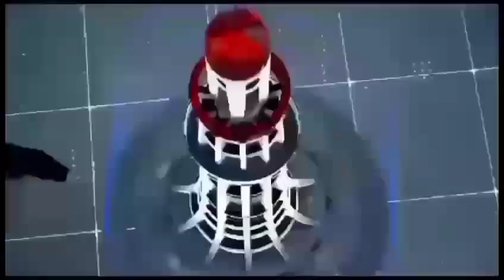zafar news jhawarian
جھاوریاں سرگودھا
جشن مولود کعبہ شیر خدا حضرت علیؑ کی تقریب امام بارگاہ حسینیہ  جھاوریاں میں ہوئی جس کے مہمان خصوصی ڈاکٹر نذر عباس نقوی اور مہر جعفر عباس جھاوری تھے۔ جبکہ سید عمران حیدر شاہ۔ سید زمان شاہ۔ سید امجد علی شاہ۔  ڈاکٹر حاجی ظفر عباس بھٹی ۔ علی رضا بھٹی۔ سید کامران شاہ۔ سید رضوان شاہ۔ سید کمیل شاہ۔ سید گلفام شاہ۔ سید کاظم شاہ۔ سید علی حسنین۔ سید حسنین علی۔ سید علی عباس۔ سید امداد شاہ۔ سید عابد شاہ۔ سید قمر شاہ۔ سید علمدار شاہ۔ محمد عامر لطیف۔ سائیں اقبال۔ محمد نیئر۔ کوثر عباس۔ اجلال حیدر بھٹی۔ مہر فخر عباس جھاوری مہر افتخار جھاوری۔ مہر اسد جھاوری۔ سید فیاض حسین۔ حسنین علوی بھٹی سمیت مومنین کی کثیر تعداد موجود تھی۔ اس موقع پر مہماناں خصوصی نے جشن مولود کعبہ علی المرتضٰیؑ سے منسوب کیک کاٹا اور مقررین مسعود سیالوی کوٹ مومن۔ حسن رضا حسن آف لاہور۔ مولوی فیاض حسین جھاوریاں اور ذاکر اہل بیت خادم حسین عقیل جھاوریاں نے تقریب میں علی المرتضٰیؑ کی شان اقدس میں قصیدے پڑھے کہ حق و باطل کی پہچان۔ جرات و بہادری کا نشان ۔ متقی و زاہد۔ مومنین کی جان۔ فاتح خیبر و خندق۔ شجاعت کے پیکر باب علم فضل وکرامت فاطمة الزہرہؑ کے شوہر۔ شیرخدا۔ بازوے مصطفیٰﷺ ۔ حیدر کرار۔ صاحب ذوالفقار کی پیدائش تمام مومنین کو مبارک ہو۔
رپورٹ حاجی ظفر عباس تحصیل شاہپور ضلع سرگودھا